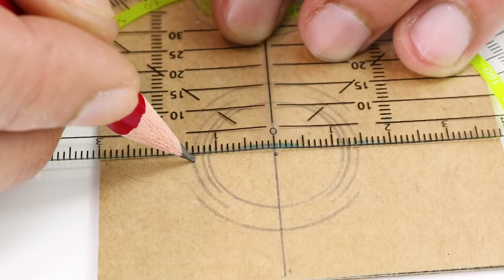DC Motor, How to Make a DC Motor at Home (Cardboard DC Motor)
DC Motor
How to Make a DC Motor at Home (Cardboard DC Motor)

A simple model of a cardboard DC motor made at home for fun and understanding how  it work.

Cómo Hacer un Motor Eléctrico de Cartón | Muy fácil de hacer